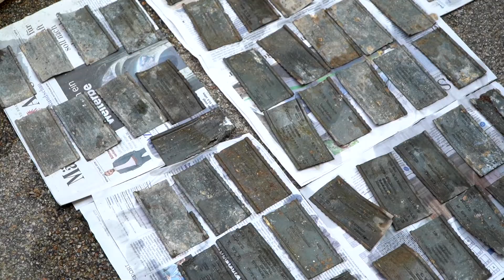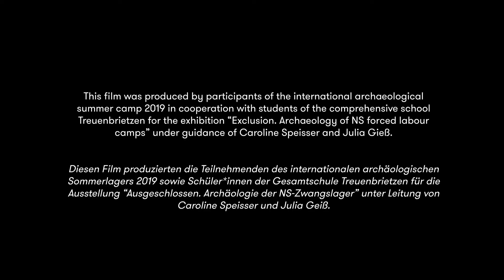Ausgeschlossen – Archäologie der NS-Zwangslager (deutsch/englischen)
Das Video entstand im Rahmen des Ausstellungsprojektes »Ausgeschlossen – Archäologie der NS-Zwangslager«

Die Ausstellung nähert sich dem Thema
 »Nationalsozialistische Zwangslager« anhand von
archäologischen Funden. Objekte von 20 Lagerstandorten
 in Berlin und Brandenburg zeugen vom Leben und
Überleben in den nationalsozialistischen Zwangslagern,
 von der rassistischen Ideologie und der Verstrickung
 von Staat, Wirtschaft und Gesellschaft in die NS-Verbrechen.
 Zu den Funden gehören Relikte der Unterdrückung
und des Terrors wie Stacheldraht und Patronenhülsen,
 aber auch Alltagsgegenstände wie Teller und Tassen.
 Firmenausweise und Produktionsteile belegen die
Zwangsarbeit, die geleistet werden musste. Selbstgefertigte
 und namentlich gekennzeichnete Objekte erzählen
 vom Versuch, sich angesichts der schwierigen Bedingungen
in den Lagern selbst zu behaupten. Auch der
Umgang mit den Lagern nach 1945 wird thematisiert.
 Ergebnisse zweier Jugendbegegnungen zeigen, wie
 zeithistorische Archäologie Geschichte greifbar macht
 und in die Bildungsarbeit integriert werden kann.
Ab dem 8. Oktober 2020 zeigt das Archäologische
Landesmuseum in Brandenburg an der Havel die Ausstellung.
Anschließend wird sie in der Gedenkstätte
 Sachsenhausen zu sehen sein.

Eröffnung: Die Eröffnung wurde aufgrund der Corona-Pandemie verschoben.
Laufzeit: 22. April — 20. September 2020

Eintritt: frei

Öffnungszeiten: Di — So 10 — 18 Uhr

Ort: Dokumentationszentrum NS-Zwangsarbeit

Britzer Straße 5, 12439 Berlin